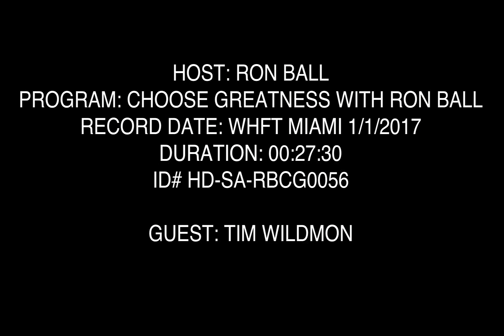Choose Greatness Ep 56